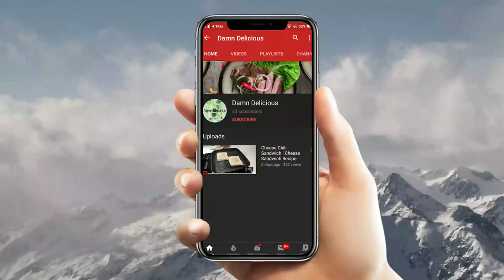French Loaf | French Loaf Recipe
Hello Everyone, In this video I'm gonna present you the delicious recipe of one of the most popular  that is French Loaf
In this video I will show you how you can make this delicious French Loaf at home and with less ingredients and in less time.. In my upcoming video I am gonna show you lots of different delicious recipe that you can try to make at home.. So, stay connected to watch delicious food recipes and many more things.. If you like this food channel then hit that Like button and do share the video and don't forget to subscribe to my channel.